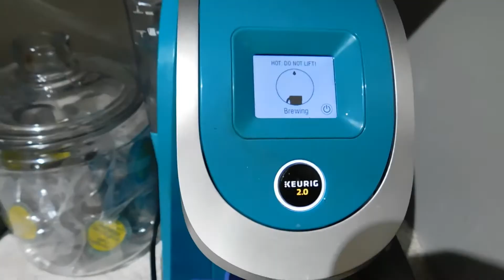Cleaning & Changing My Pump Site On Camera | February 5 2020 | Chronically Emily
Hey guys! I thought I would share how I change my pump site since it had to be done today. If you do not like needles please fast forward to :
A little information on my pump; I used the medtronic 630g. I absolutely love it, it is super user friendly & easy to use. I have had my current pump for roughly 2.5 years but have been using a pump for about 6 years now.
Until next time, I hope you are well.
xo Emily